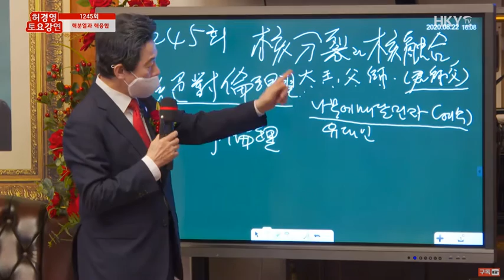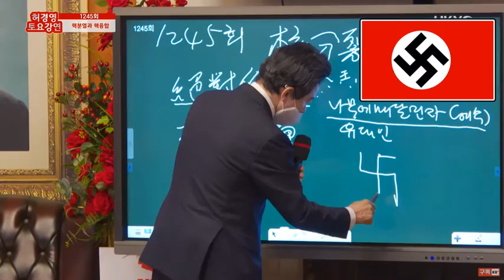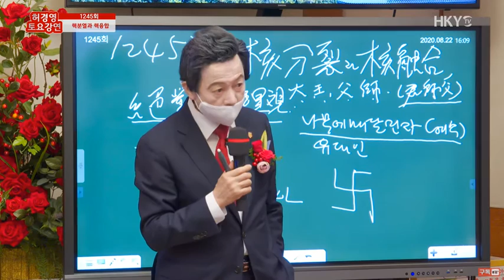[허경영&역사]유대인들이 예수를 죽이고 일어난 일.